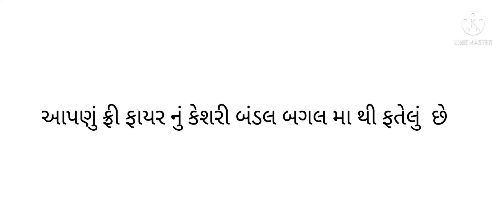આપણું ફ્રી ફાયર નું કેશરી બંડલ બગલ મા થી ફતેલું છે